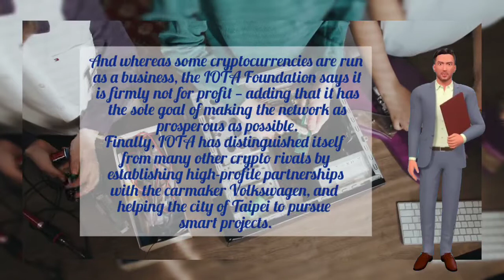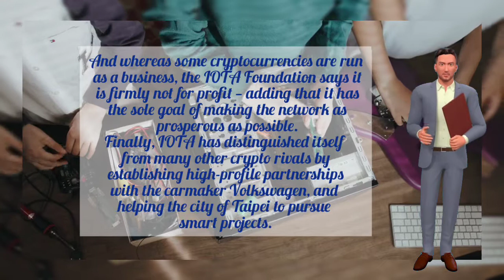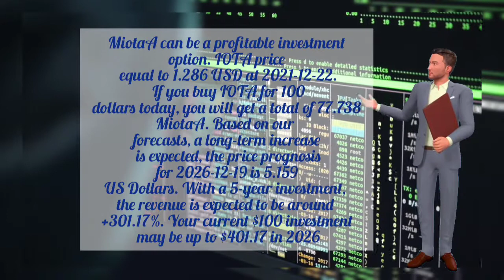IOTA Price Prediction and Technical Analysis 2021 || IOTA UPDATES || IOTA FORECAST